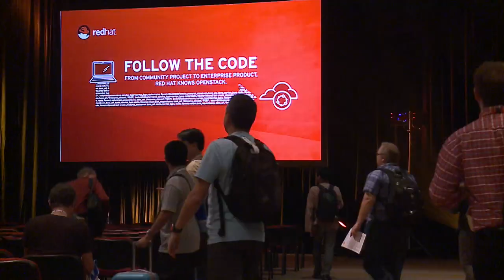OpenStack Summit Quick View for OpenStack Days Tokyo 2014